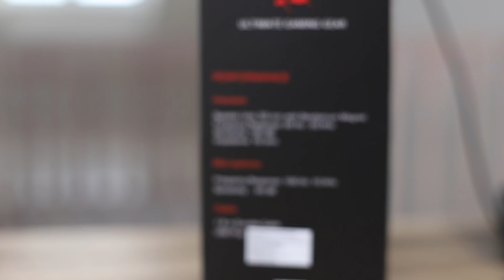Обзор A4Tech G530 Bloody: недорогая игровая гарнитура c поддержкой 7.1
A4Tech G530 Bloody - это относительно недорогие, легкие и в меру компактные игровые наушники со всеми фишками топовых моделей в этой категории. Разве что пульта на проводе нет, но он и не всем нужен. И микрофон тоже спрятать или отсоединить нельзя. В остальном здесь все практически то же самое, что сегодня предлагают топовые геймерские наушники, включая виртуальный объемный звук 7.1.